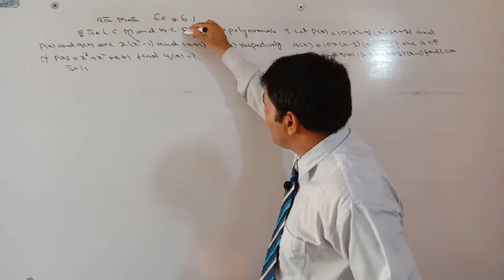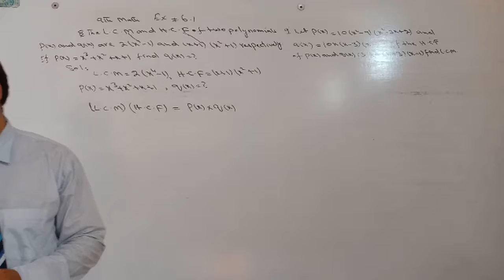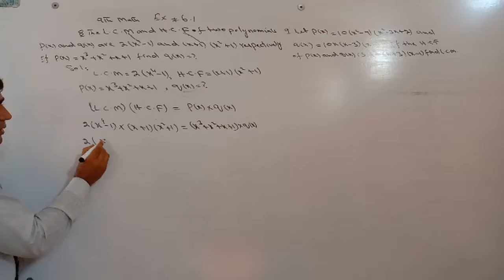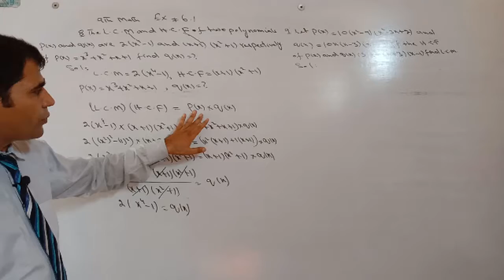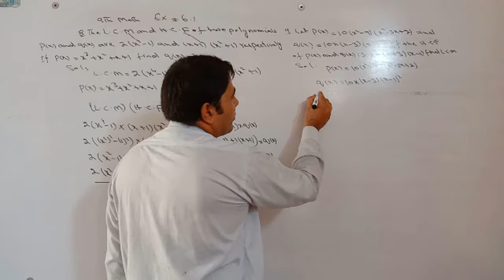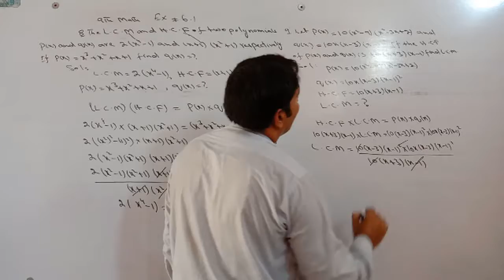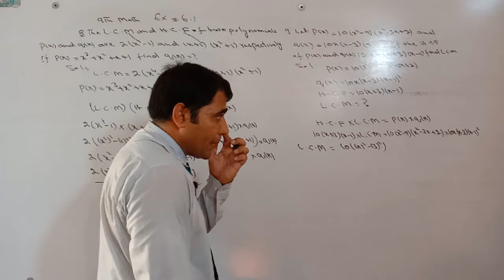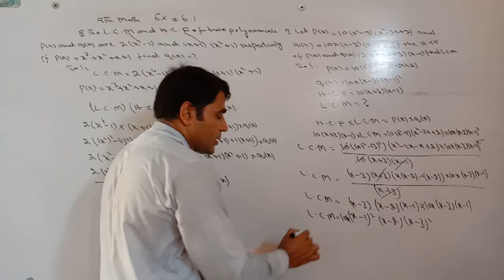9th Class math chapter no. 6 Exercise no. 6.1 Question no. 7 and 9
9th Class math chapter no. 6 Exercise no. 6.1 Question no. 8 and 9 are solved in very easy method.
The relation between H.C.F. and L.C.M. of twopolynomials is the product of the two polynomials is equal to the product of their H.C.F. and L.C.M. If p(x) and q(x) are two polynomials, then p(x) ∙ q(x) = {H.C.F. of p(x) and q(x)} x {L.C.M. of p(x) and q(x)}.